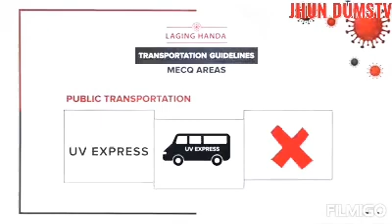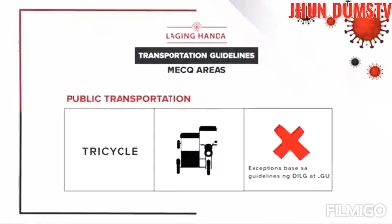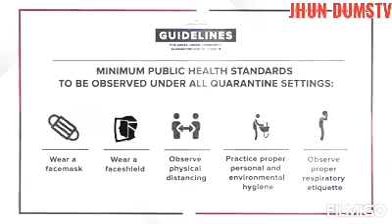Modified Enhanced Community Quarantine (MECQ) Guidelines!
To know more about the MECQ guidelines.
Starting August. 04,2020 12:01am